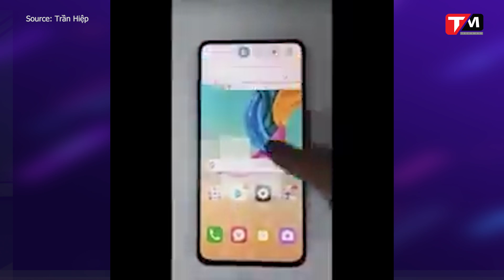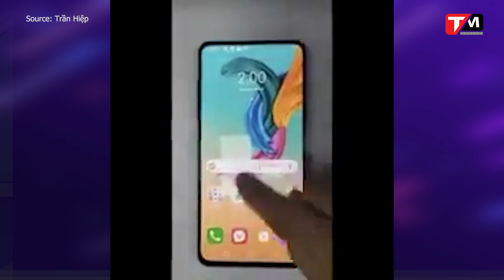Vsmart Lux - đã đến lúc "chơi nghiêm túc"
Chúng ta đã nghe nói nhiều về kế hoạch ra mắt điện thoại 5G cũng như chiến lược ở phân khúc cao cấp của Vsmart trong thời gian qua, và rất có thể điều này sắp trở thành sự thực với thương hiệu Lux - tức đồng tên với thương hiệu ô tô hạng sang mà Vinfast đang phát triển. Một điều khá thú vị là ngay mới đây, một đoạn video được rò rỉ đã bất ngờ tiết lộ về chiếc điện thoại Lux Phone này, với rất nhiều chi tiết mà có thể khiến những fan công nghệ phải đứng ngồi không yên.